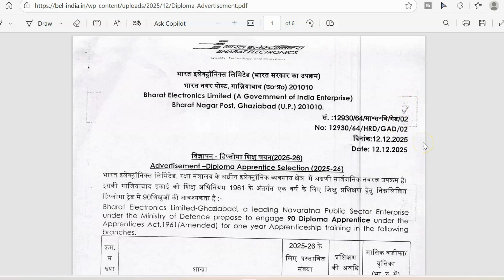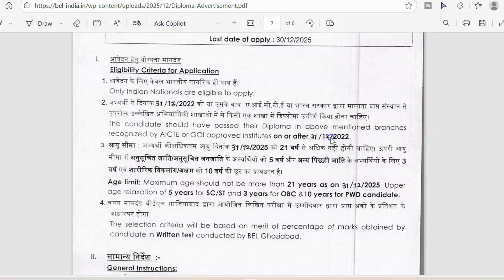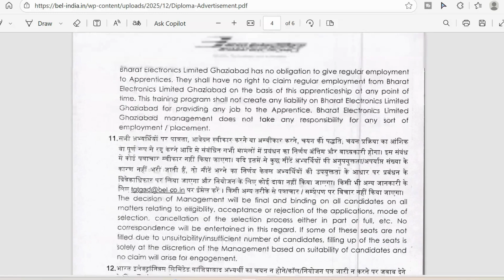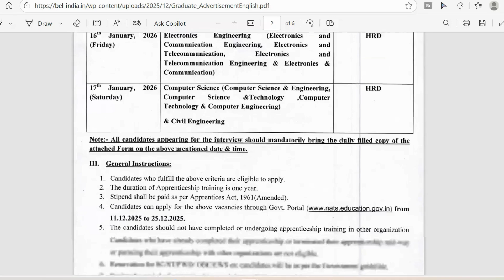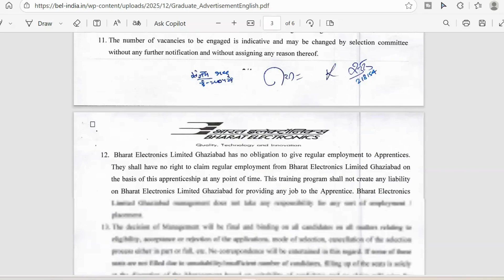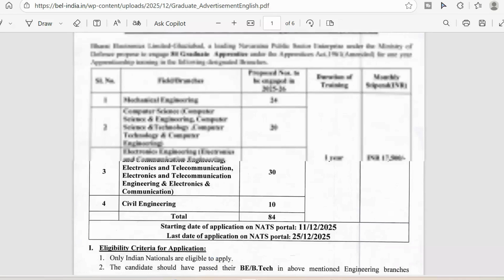BEL Recruitment 2025 for FRESHERS| Graduate and Diploma